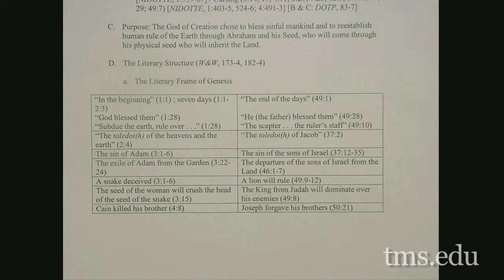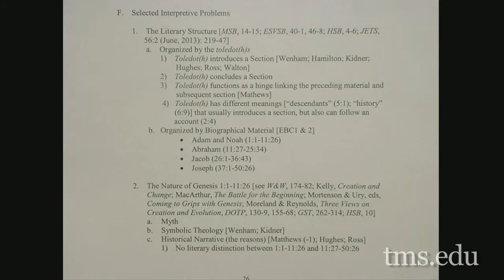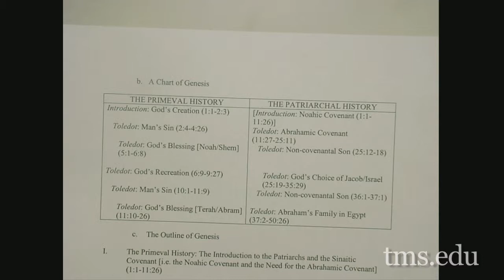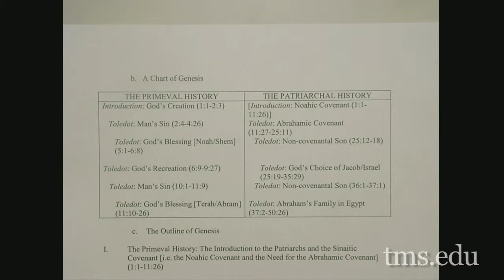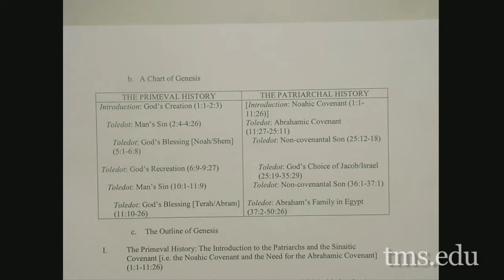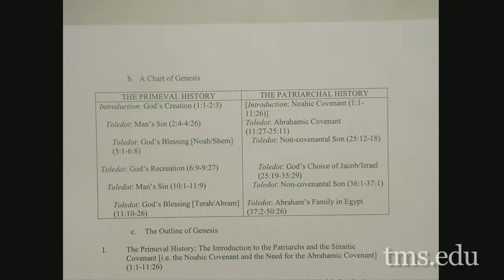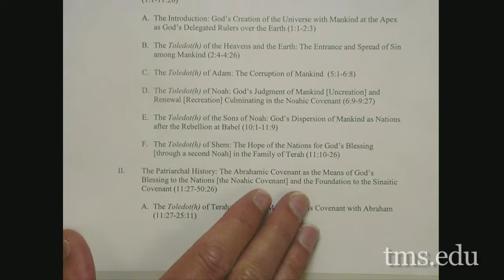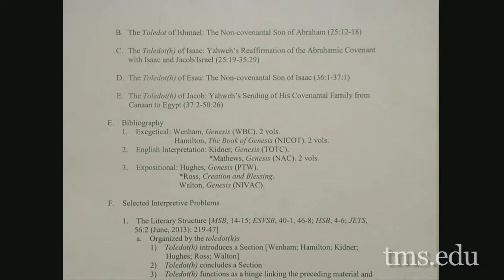Lecture 8: Old Testament Studies I - Dr. Keith Essex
Dr. Keith Essex teaches a course on the Old Testament.